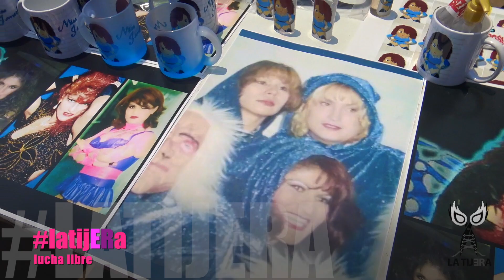Miss Janeth Empecé en el 92 luchando y en el 96 Antonio Peña en AAA me pone de ballet con The Killer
La experimentada MissJaneth nos recuerda como se fueron dando las oportunidades para consolidar su carrera profesional desde el CMLL y la visión de AntonioPeña para ponerla como ballet TheKiller en AAA y formar parte de LasBrujas...